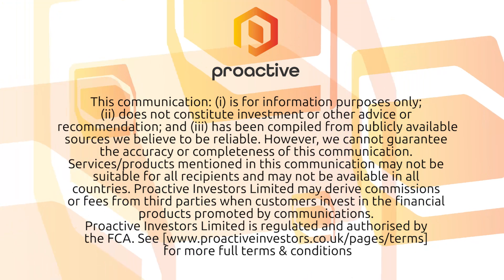Summit Therapeutics' Glyn Edwards talks US$50mln backing and ridinilazole progress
Summit Therapeutics PLC's (LON:SUMM, NASDAQ:SMMT) CEO Glyn Edwards sat down with Proactive London's Andrew Scott following the news of a US$50mln funding deal with biotech billionaire Bob Duggan.

The investment will help get the company’s next-generation antibiotic through phase III clinical trials.

Edwards will be adding the role of chairman to his responsibilities as chief executive.